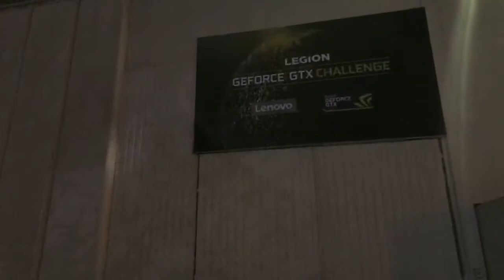WELOVEGAMES 2017/11/17 Лё стрим #02